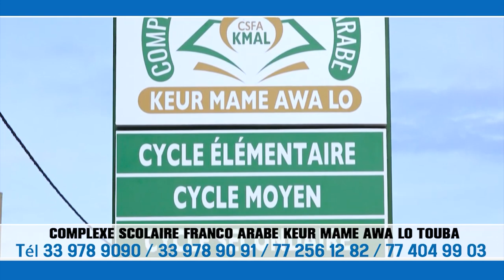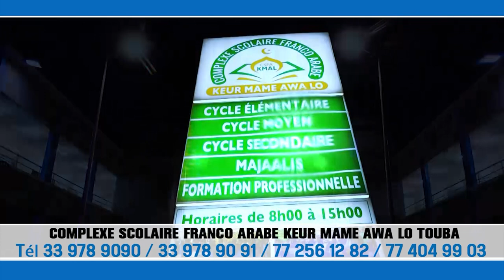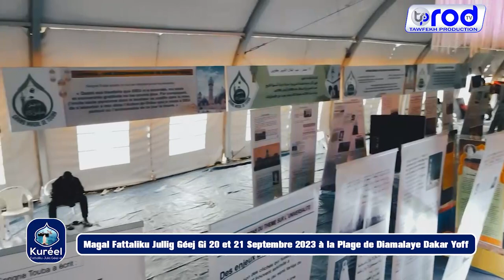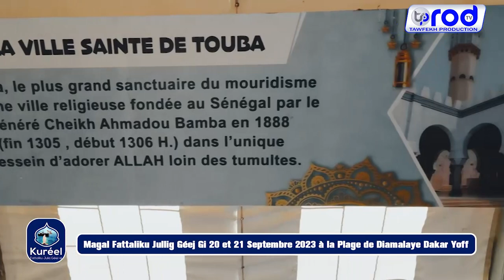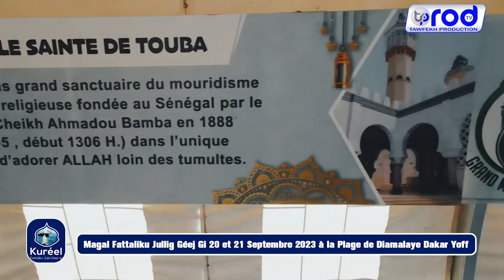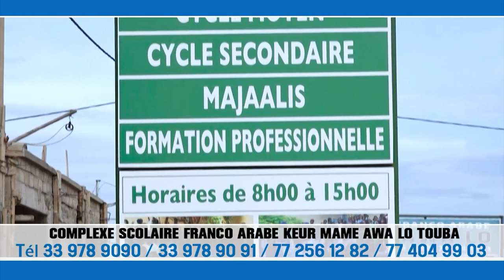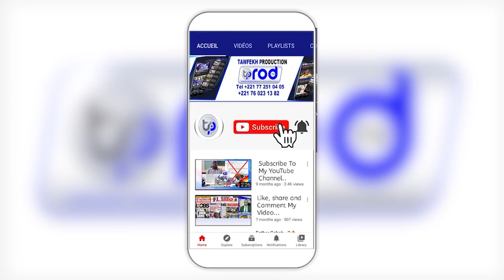Conférence par S .Abdou Lahat Niang Magal Fattaliku Jullig Géej Gi 20 et 21 Septembre 2023 à la Plag